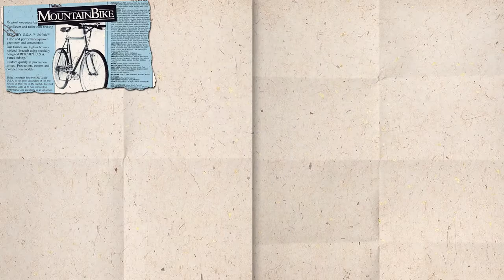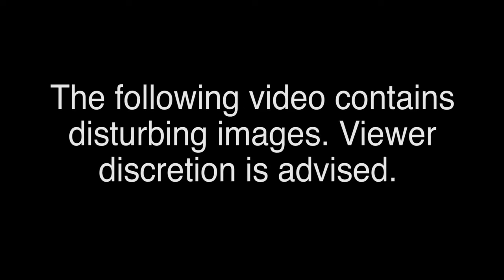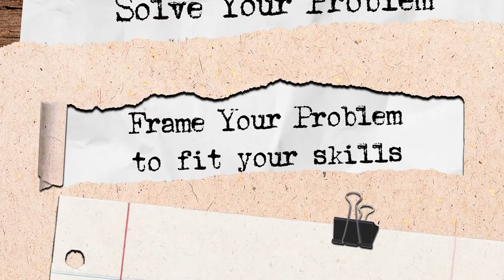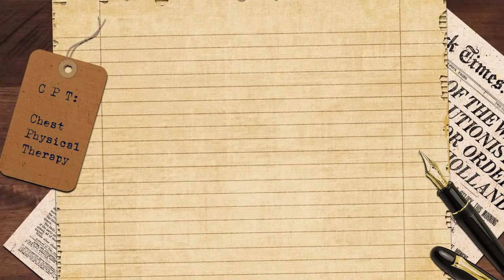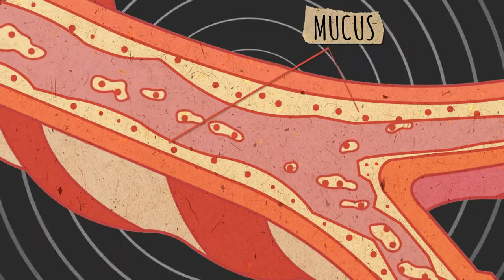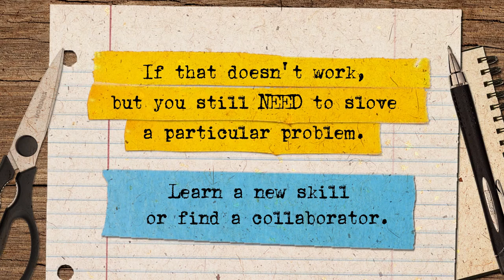USER INNOVATION Ep 2: Frame Your Problem to Fit Your Skills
We all face many problems. So in this episode, let's explore which ones we should choose to solve. Along the way, we'll try Krav Maga, talk to MIT Professor Eric von Hippel, and meet User Innovator & Entrepreneur Louis Plante, creator of the Frequencer, a medical device that helps cystic fibrosis patients.